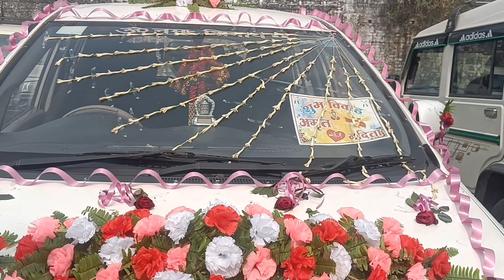!! Nepali Wedding Ceremony Vlog!! !! Thapa Family👪!! !! Wedding Ceremony Full Video!!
Download

2,253 views 26 Sept 2023

This video is purely fan-made, and will not be used for profit or illegal sharing. We do not own all the material we're posting on this channel •If you are a copyright owner and want your work to be removed from our channel PLEASE contact us via email  or leave us a personal message here and we will remove your material right away. PLEASE do not opt for a youtube strike. NOTE: We do not get any benefit from posting this materials here.

BGM CUTS